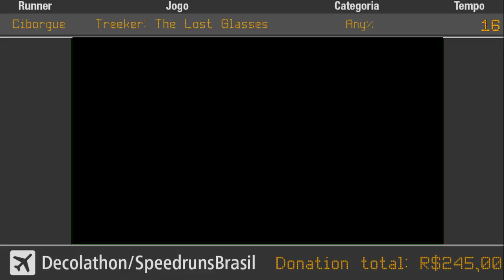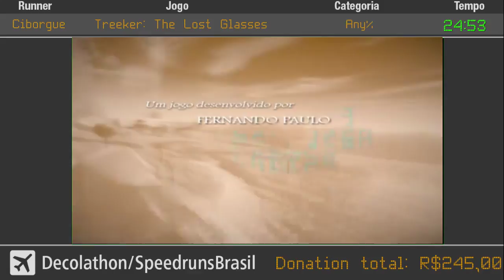Decolathon 2017: Treeker: The Lost Glasses Any% por Ciborgue